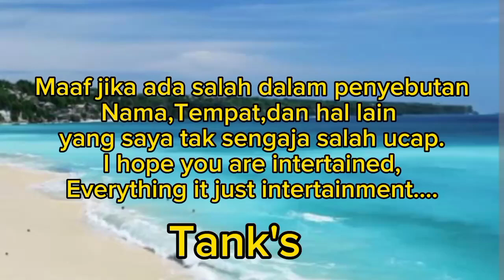episode 12-13 || Jebakan joowon di luar nalar || rekab alur[prediksi]